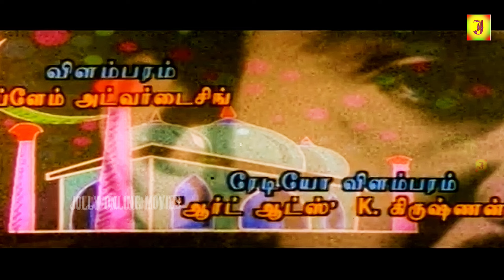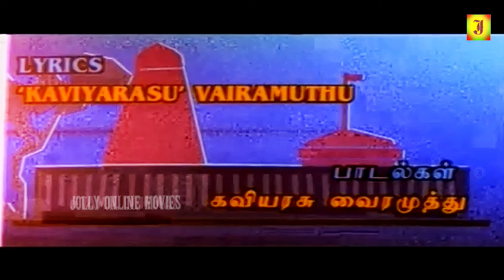Musthaffaa || Tamil Action Drama Movie || Napoleon, Ranjitha, Goundamani | Vidyasagar, R. Aravindraj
©jolly Movie✅

Musthaffaa is a 1996 Tamil language action drama film directed by R. Aravindraj. The film stars Napoleon and Ranjitha, with Goundamani, Mansoor Ali Khan, K. Prasanna, Lakshmi, Kazan Khan, Alex, Sooriya, Rajeshkumar, Babloo Prithiveeraj, Ganeshkar and Charmila playing supporting roles. The film, produced by P. G. Shrikanth, had musical score by Vidyasagar and was released on 16 February 1996.

Cast
Napoleon as Musthaffaa
Ranjitha as Kavitha
Goundamani as Chellappa
Mansoor Ali Khan as Kaalaiya
K. Prasanna as Sundaresan
Lakshmi as Bhagyalakshmi
Charmila as Lalitha
Ganeshkar as Ramkumar
Kazan Khan as Rajaram
Alex as Kaalaiya's henchman
Soorya as Periyavar
Rajeshkumar as Kaalaiya's son
Babloo Prithiveeraj as Lakshmanan
Suryakanth as Periyavar's henchman
Kumarimuthu as Government worker
Prathapachandran as Sathyanathan
T. S. Raghavendra as Lakshmanan's father
P. R. Varalakshmi as Lakshmanan's mother
Vaithi
Swaminathan as Government worker
Janaki as Kavitha's mother
Murali Kumar as Government worker
Mythili
Jayamani

Directed by : R. Aravindraj
Written by : K. Prasanna
Produced by : P. G. Shrikanth
Starring : Napoleon, Ranjitha
Cinematography : K. Rajpreeth
Edited by : R. T. Annadurai
Production company : S. G. S. Cinearts International
Release date : 16 February 1996
Running time : 140 minutes
Language : Tamil

©jolly Movie✅
அனைவருக்கும் நன்றி...